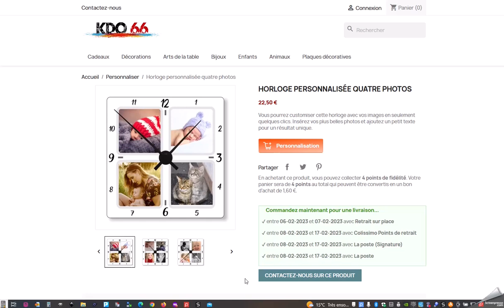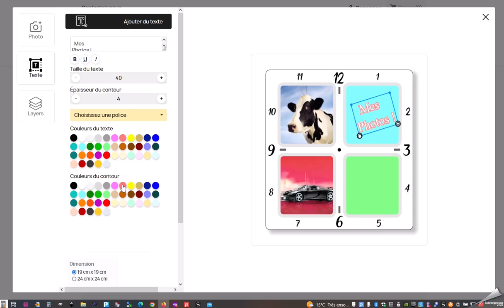Comment personnaliser soit même une horloge avec votre photo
Pour commandez votre horloge cliquez sur ce lien